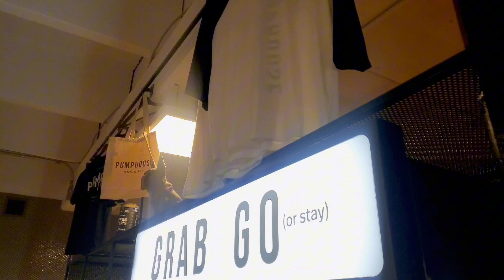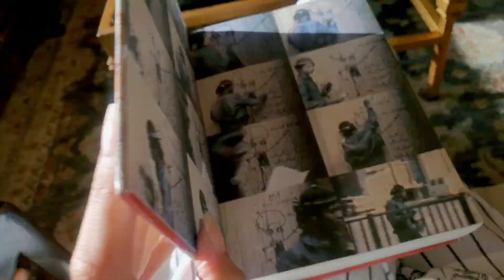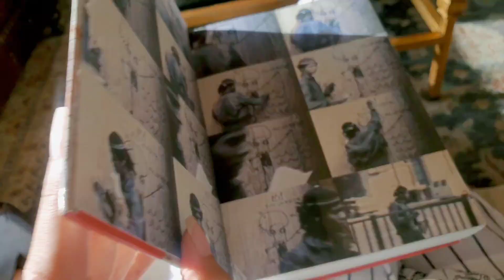Nights At The Breakers Hotel + Days At Cafes!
Let's bounce around a bit... It's lovely to get out in nature on morning walks, grab dinner + drinks with friends, and enjoy turmeric lattes at local cafes!